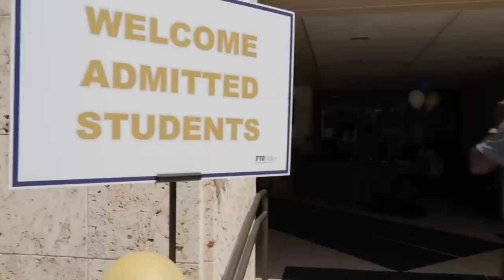Students, Families Get First Look at FIU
This month's Open House at FIU gave admitted students and their families an opportunity to tour the Modesto A. Maidique campus and have their academic, housing and campus life questions answered.  President Mark B. Rosenberg and scores of FIU staff welcomed thousands of admitted students who are excited to start their academic careers at FIU.